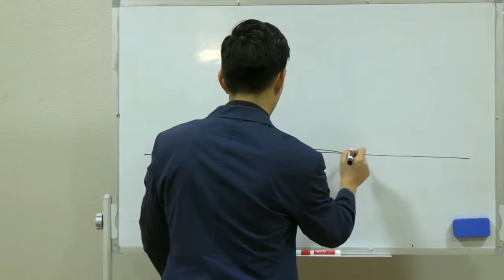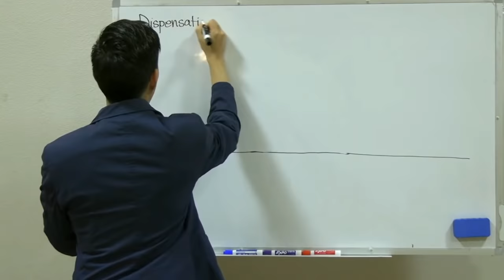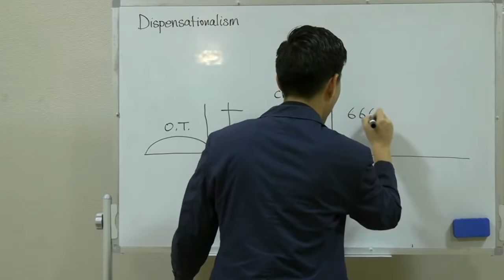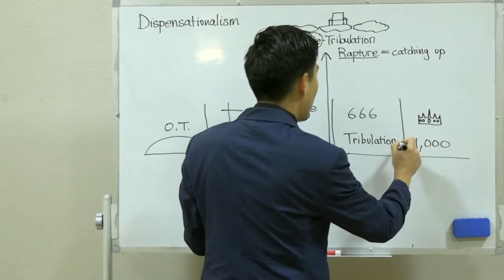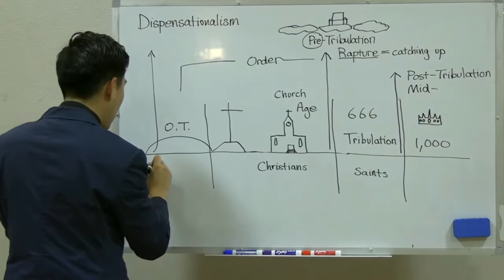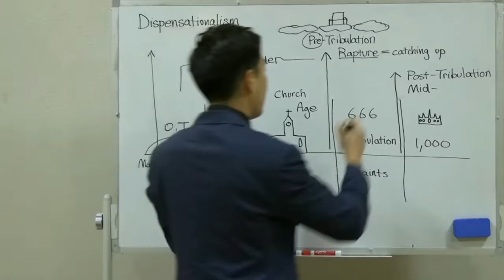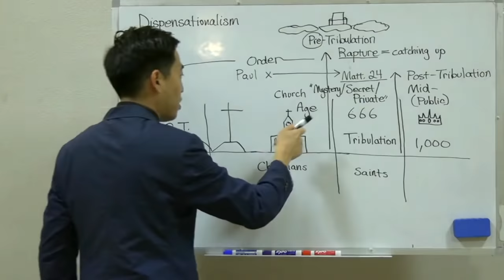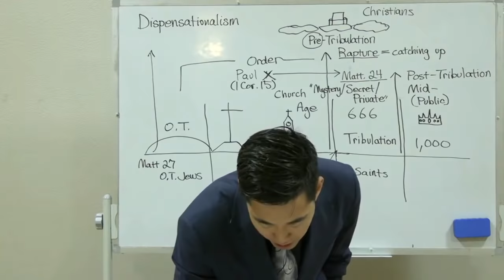The Top #1 Video On PreTribulation Rapture You Will Ever See | Dr. Gene Kim